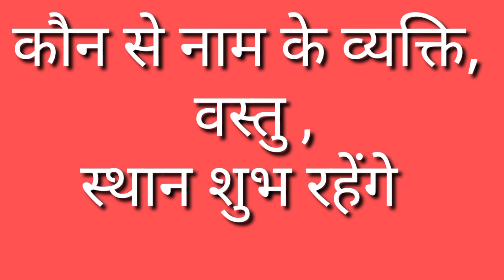कौन से व्यक्ति, वस्तु, स्थान शुभ रहेंगे आपके लिए ? yogesh k goyal 9981686255 8269623055